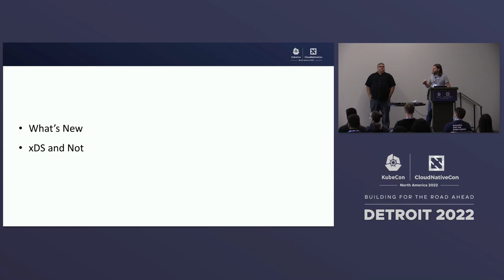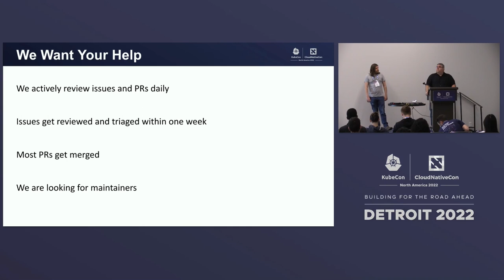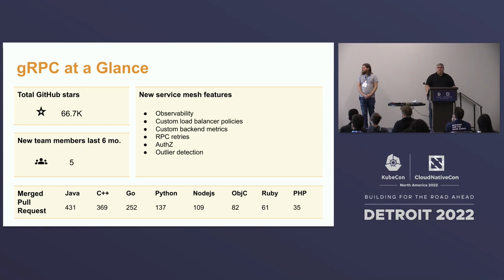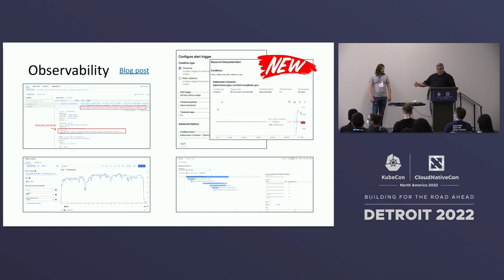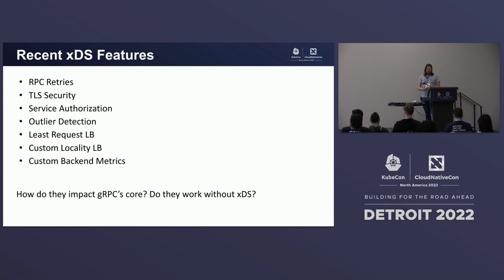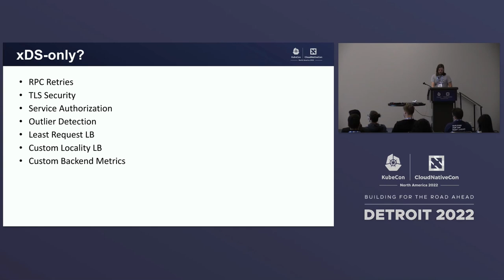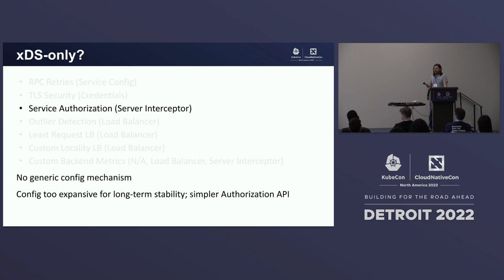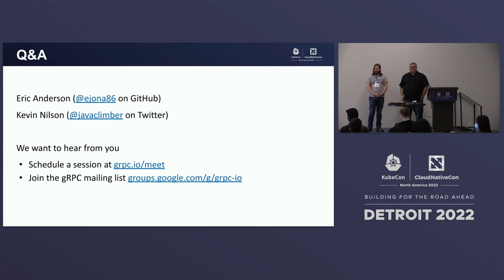Feature Work In GRPC; XDS And Not - Eric Anderson & Kevin Nilson, Google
Speakers: Eric Anderson, Kevin Nilson
gRPC provides services with high performance communication to use in many environments. Much of the recent work in gRPC has involved xDS a collection of control plane protocols that can configure data planes like Envoy and gRPC that is becoming popular to use in datacenter service meshes. The work is just past a turning point with the foundational features implemented in gRPC. In this session we'll discuss how all users, those that use xDS and those that don't, can benefit. We will cover newer features and how they achieve their goals using the cross-language xDS gRPC architecture.